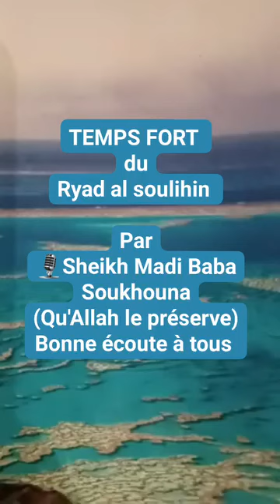TEMPS FORT DU RIYAD AL SALIHIN EN ARABE ET EN BAMBARA avec la meilleure explication d'imam du tawhid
La Da'awa Salafiyyah à la Voie Prophétique 🕌 *
Vous présente:

TEMPS FORT DU RIYAD AL SALIHIN EN ARABE ET EN BAMBARA